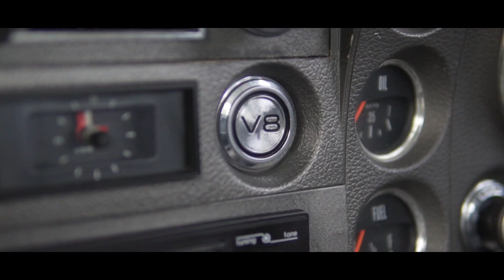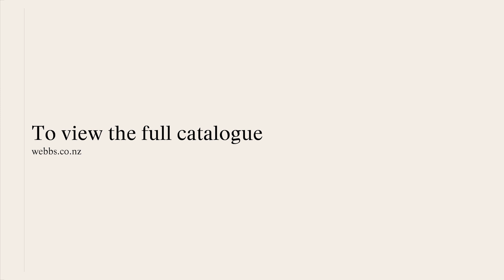Webb's Auctions: 1972 Ford Fairmont XYGT Shaker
This 1972 Ford Fairmont XYGT Shaker which will feature in our forthcoming Collectors’ Cars, Motorcycles & Automobilia auction will be held on Sunday 13 December, 2.30pm at ASB Showgrounds, Auckland.

Caolan McAleer, Head of Collectors’ Cars, Motorcycles & Automobilia

Webb’s is New Zealand’s longest running multi-departmental auction house, specialising in Art, Decorative Arts, Asian Art, Jewellery and Fine and Rare Wines.

webbs.co.nz